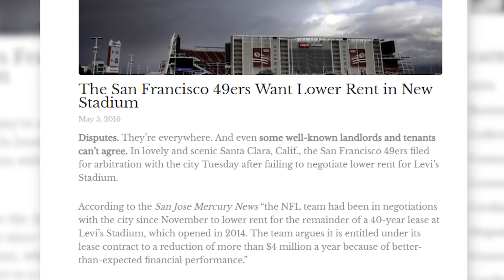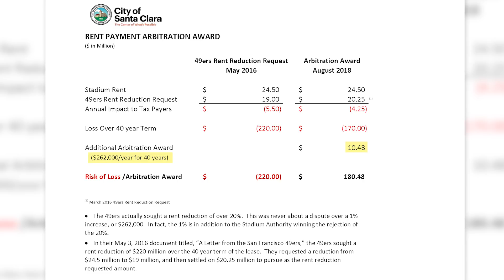Message from the Mayor: Santa Clara Wins $180 Million Victory over 49ers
santaclaraca.gov/stadiumnews